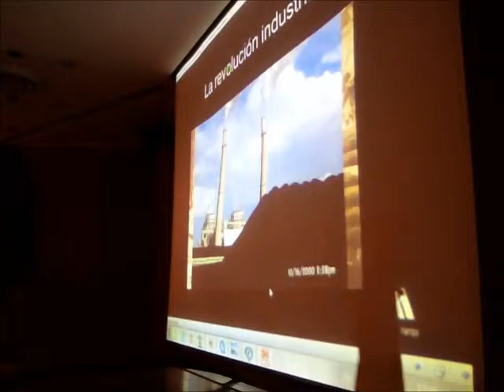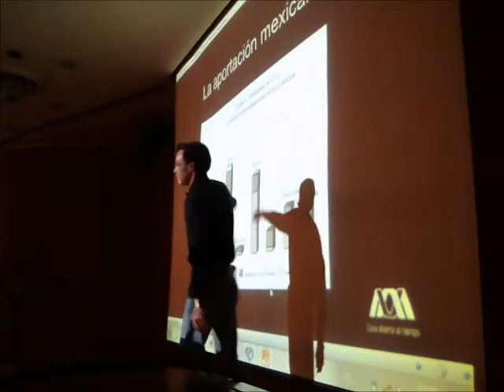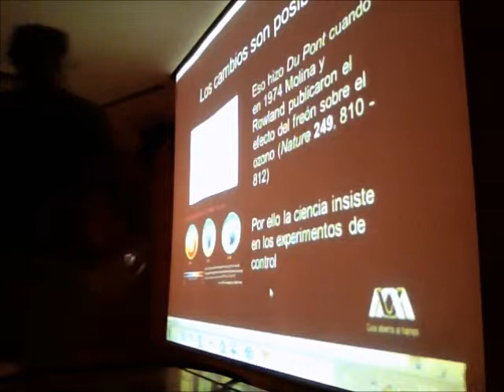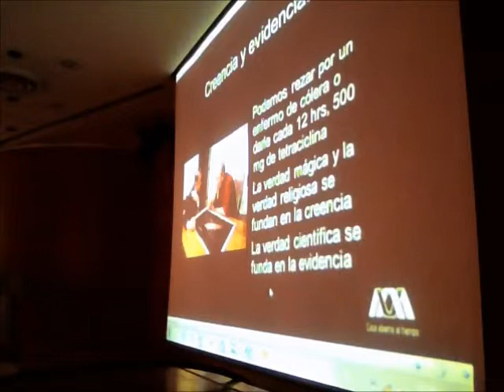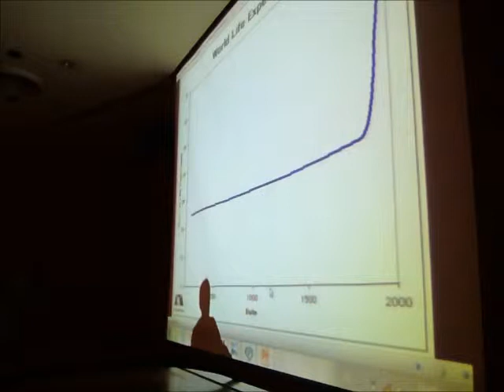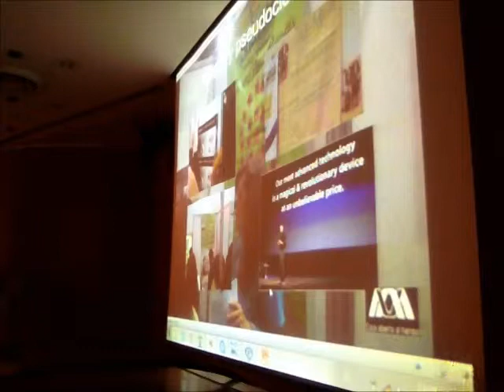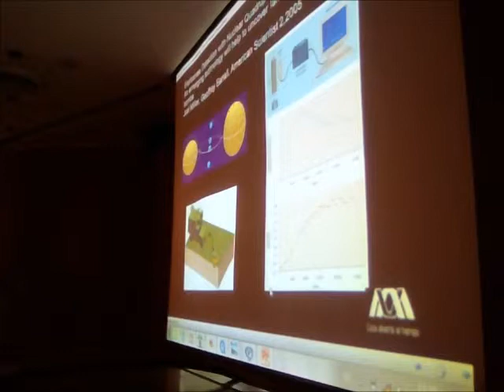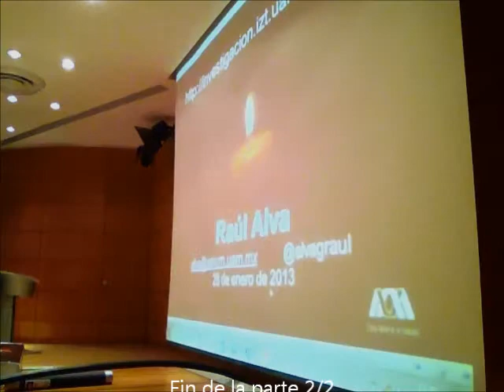La ciencia: una vela en la oscuridad, Raúl Alva 2/2 Domingos en la Ciencia MUTEC-CFE/AMC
La ciencia: una vela en la oscuridad, segunda parte
por el Dr Raúl Alva, Departamento de Ciencias de la Salud, División de Ciencias Biológicas y de la Salud, Universidad Autónoma Metropolitana, Unidad Iztapalapa
En Domingos en la Ciencia en el MUTEC de CFE y de la Academia Mexicana de Ciencias AMC, 16 de junio de 2013